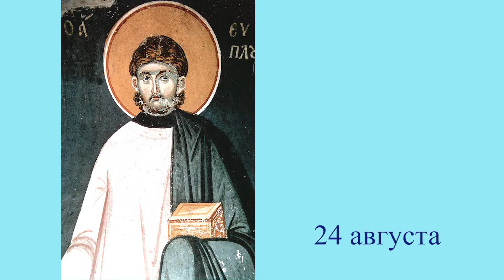Православный календарь Седмица 10 я по Пятидесятнице